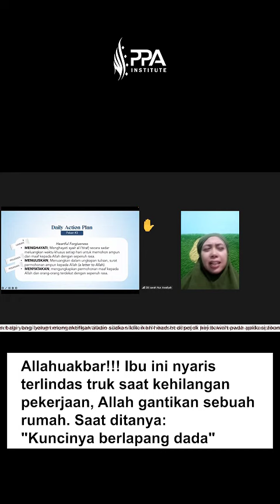Pengalaman salah satu peserta Mentorship LAPANG DADA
ternyata pada akhirnya mampu MENCINTAI UJIANnya

Menemukan HIKMAH dan KEAJAIBAN HIDUP yang tidak terbayangkan

Setiap orang proses MENEMUKAN HIKMAH hidupnya dengan cara berbeda-beda.
Salah satunya, dengan mempraktekan ILMU ini 🤩

Yuk, kita mulai kehidupan yang baru dengan memulai perjalanan 40 HARI
Di Mentorship LAPANG DADA

Daftar segera ya! 🤩